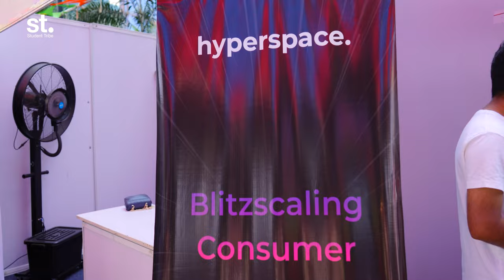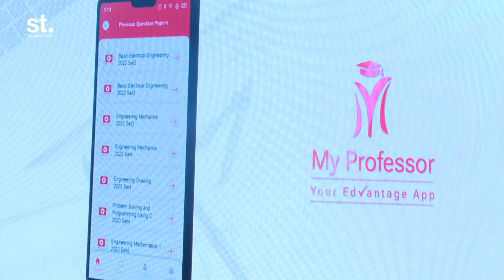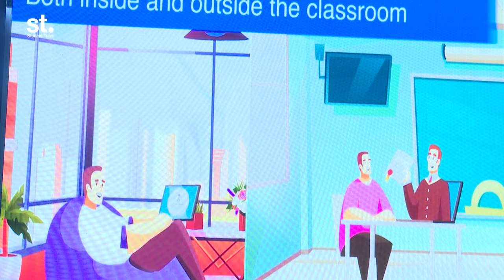OTT For Engineering Students |Founder & Ceo Naveen Kumar Danta |My Professor|UGS-2024| Student Tribe